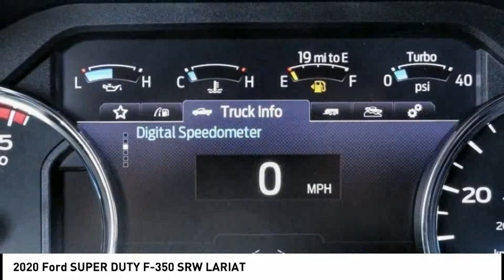2020 Ford SUPER DUTY F-350 SRW ESCONDIDO,CARSLBAD,VISTA,SAN MARCOS,SAN DIEGO 605778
2020 Ford SUPER DUTY F-350 SRW LARIAT

GOSCH FORD ESCONDIDO PROUDLY SERVING ESCONDIDO, CARSLBAD, VISTA,SAN MARCOS, SAN DIEGO, AND SURROUNDING SOUTHERN CALIFORNIA LOCATIONS. THIS SILVER 2020 Ford SUPER DUTY F-350 SRW IS EQUIPPED WITH A Power Stroke 6.7L V8 DI 32V OHV Turbodiesel, AUTOMATIC TRANSMISSION, AND RECEIVES AN ESTIMATED . GOSCH FORD ESCONDIDO 1717 AUTO PARK WAY ESCONDIDO CA 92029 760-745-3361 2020 Ford SUPER DUTY F-350 SRW LARIAT CARFAX One-Owner. Clean CARFAX. Silver 2020 Ford F-350SD Lariat 4WD 10-Speed Automatic Power Stroke 6.7L V8 DI 32V OHV Turbodiesel 4WD. Welcome to Gosch Ford Escondido Located in Escondido, CA, Gosch Ford Escondido is proud to be one of the premier dealerships in the area. From the moment you walk into our showroom, you'll know our commitment to Customer Service is second to none. We strive to make your experience with Gosch Ford Escondido a good one for the life of your vehicle. Whether you need to Purchase, Finance, or Service a New or Pre-Owned Ford, you ve come to the right place. Recent Arrival! Stock #: 605778 | VIN: 1FT8W3BT3LED21998 | 2020 Ford SUPER DUTY F-350 SRW LARIAT SECURITY SYSTEM ALLOY WHEELS Gosch Ford Escondido